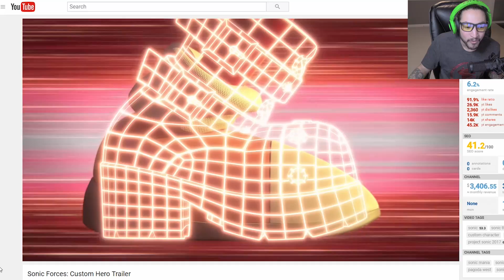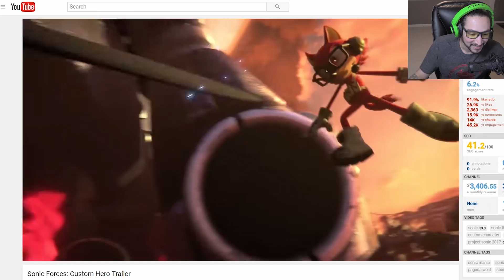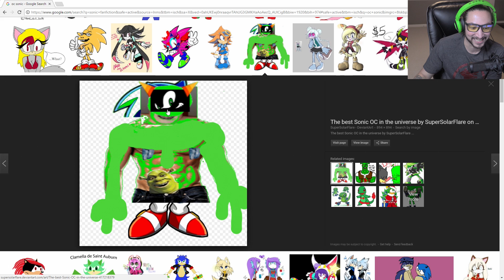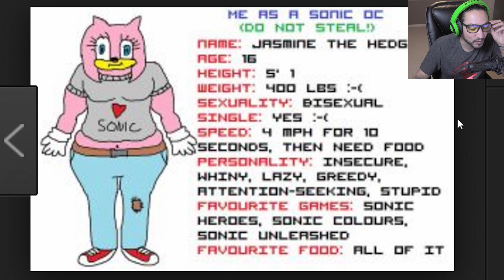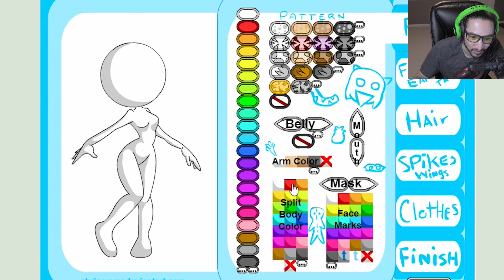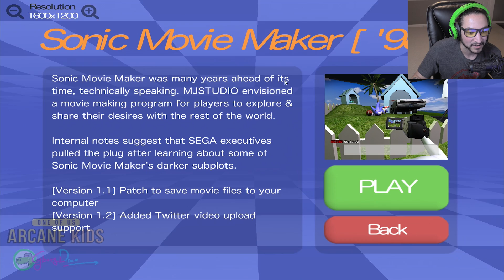MY SONIC OC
When fan-fiction becomes reality.

Sonic gets character creation. The world goes into a state of emergency. Things get out of hand.